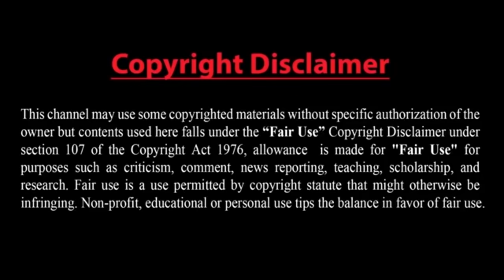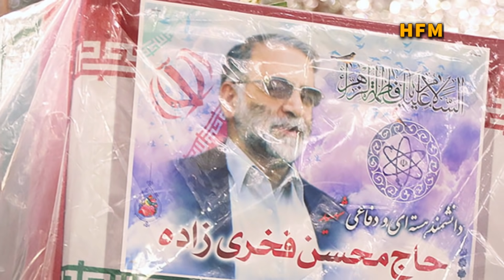ইরানের গোয়েন্দারা হত্যার কথা জেনেও কেন বোমা বিজ্ঞানীকে বাচাতে পারেনি?নতুন স্বনের অপেক্ষায় ফিলিস্তিন